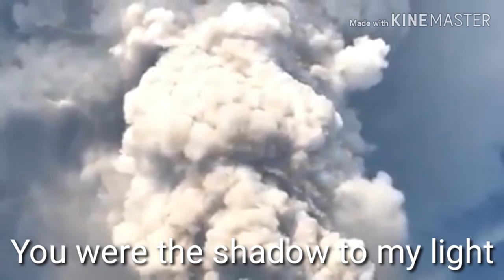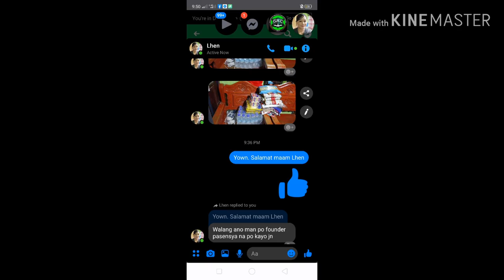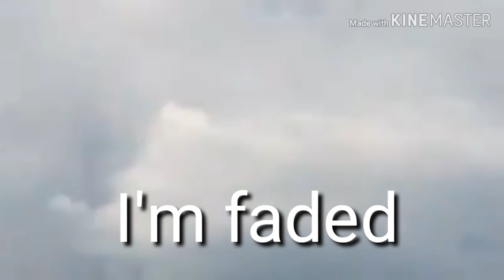Faded song by Allan Walker